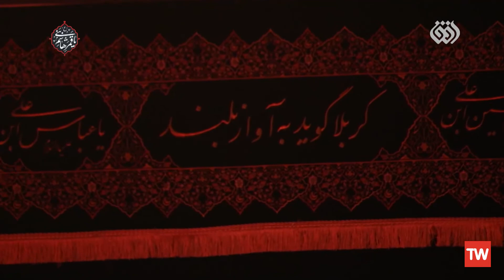شب اول محرم 1401_ مداحی حاج سید مجید بنی فاطمه _ ماه محرم سلام